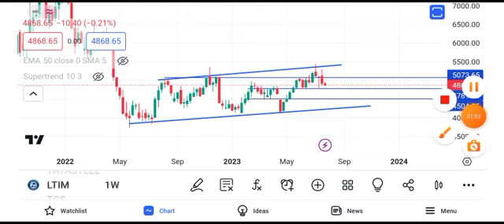lti mindtree share news || mindtree share news today || lti mindtree share latest news today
lti mindtree share news today  lti mindtree share latest news  lti mindtree share news
mindtree news today
mindtree share news today
larsen and toubro share latest news today larsen and toubro share result
larsen and toubro share tamil
larsen and toubro share latest news today larsen and toubro infotech share latest news
larsen and toubro ltd share latest news
larsen and toubro target
larsen and toubro stock analysis